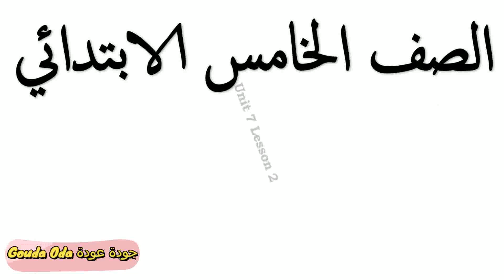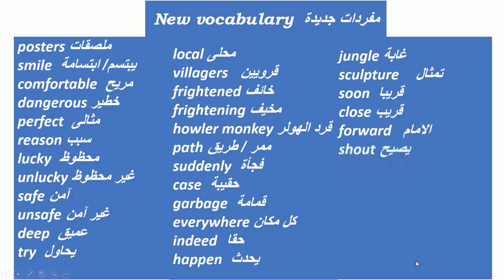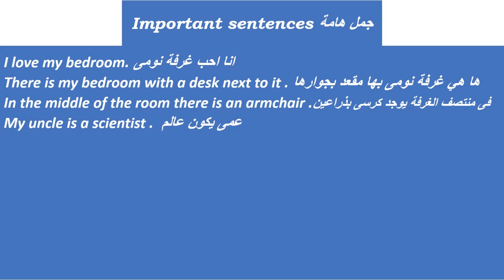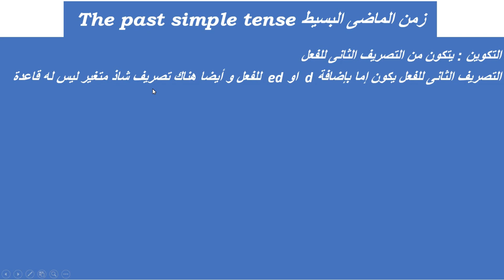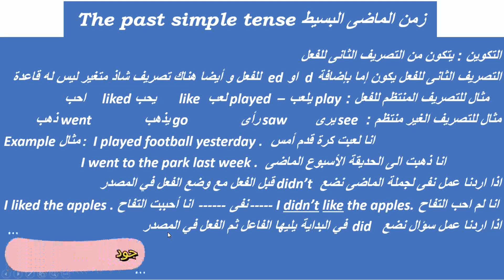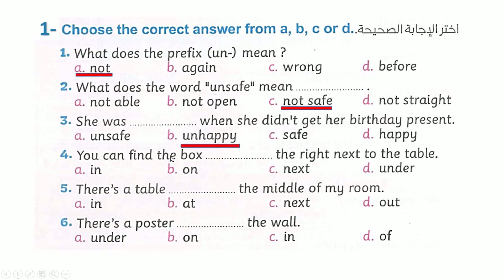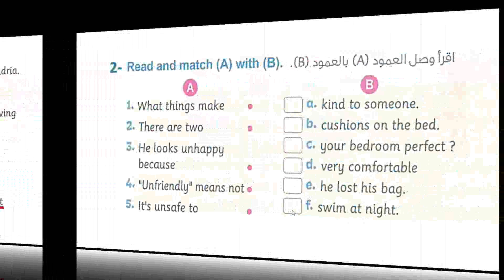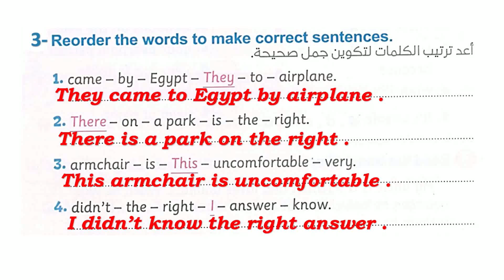خامسة ابتدائى انجليزى الوحدة السابعة | الخامس الابتدائى اللغة الانجليزية الوحدة السابعة |كونكت خامسة